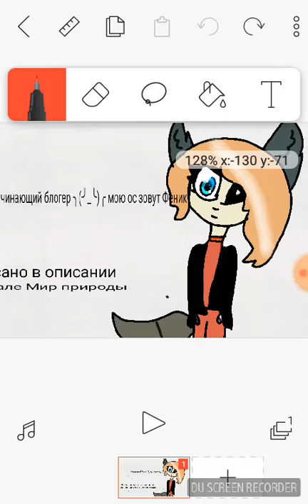Я начинающий блогер описание на канале